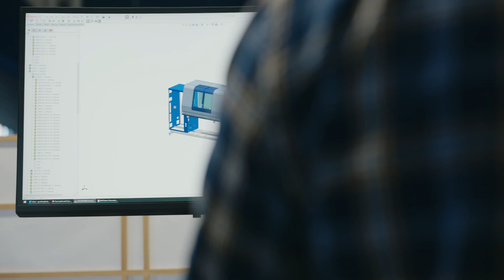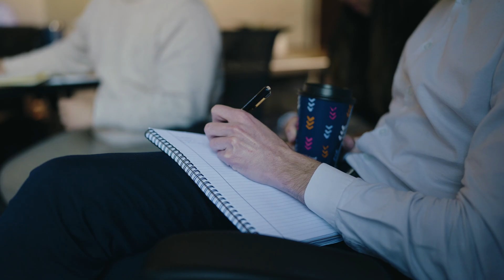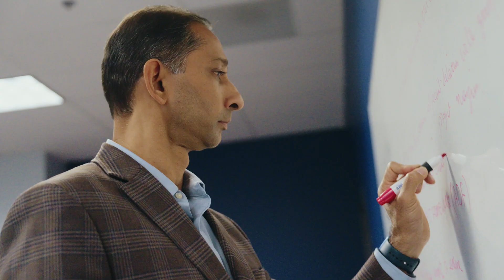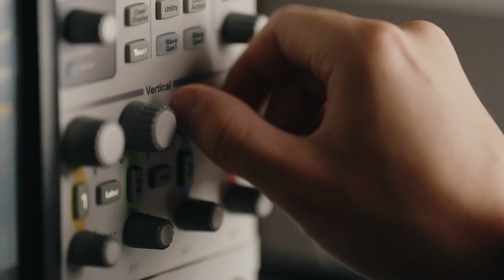ALTEN Technology: Our Story, Your Solution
ALTEN Technology USA is an engineering consulting company that provides innovative solutions for engineering, IT, and product development projects across the product life cycle. For decades, ALTEN Technology USA has been helping clients develop products that are changing the world, whether by shaping the future of space exploration, saving lives with medical devices that set new standards of care, or creating the fully autonomous electric taxi of tomorrow. The company provides support across industries including aerospace, defense, medtech and life sciences, unmanned systems and robotics, automotive OEM and tier 1 suppliers, commercial vehicles, electric vehicles, energy and environment, rail and more.